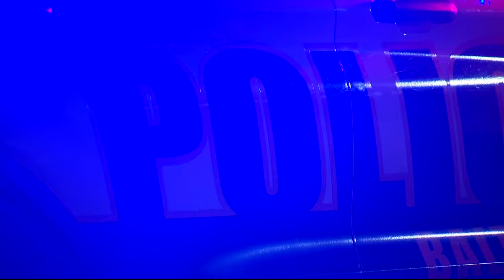Morgan State parents scrambling to reunite with students after shooting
We are waiting to hear from university officials about if homecoming weekend goes on after a chilling mass shooting on campus last night.